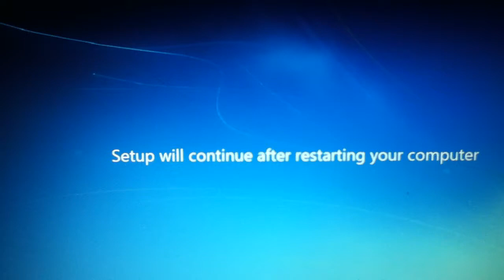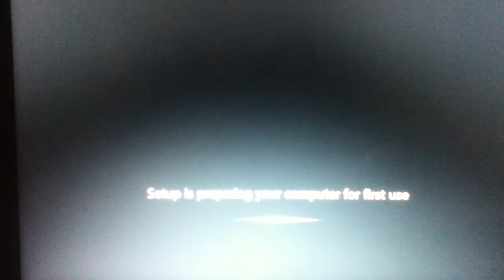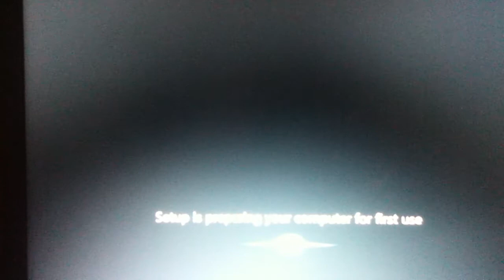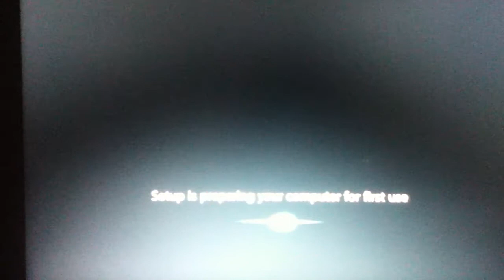5 Recording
Description